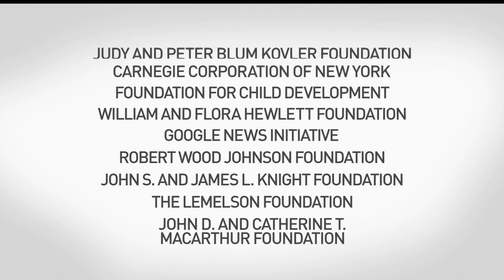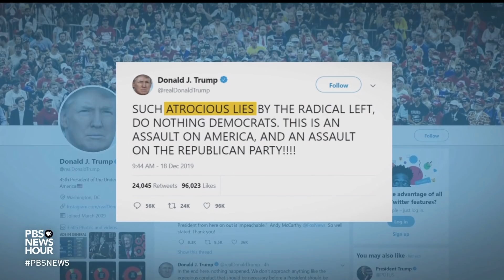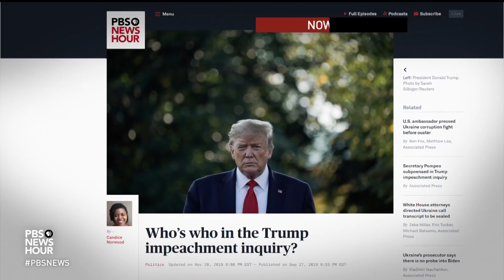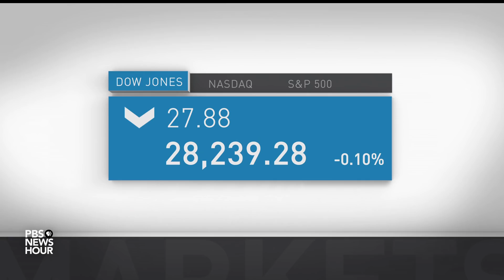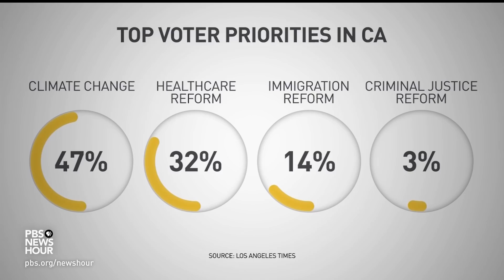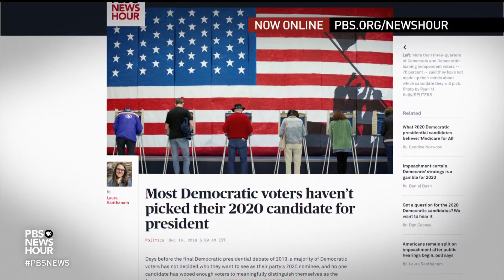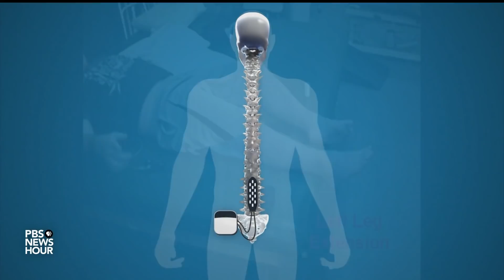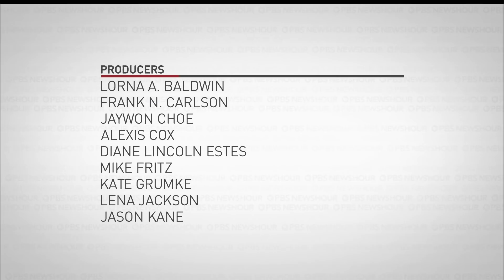PBS NewsHour full episode, Dec 18, 2019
Wednesday on the NewsHour, the House of Representatives considers two articles of impeachment against President Trump. Plus: Our panel of experts analyzes the day’s events, historical context for impeachment, how an earlier California primary could affect the 2020 Democratic race, cutting-edge medical research around regaining motion after paralysis and debate questions from student reporters.